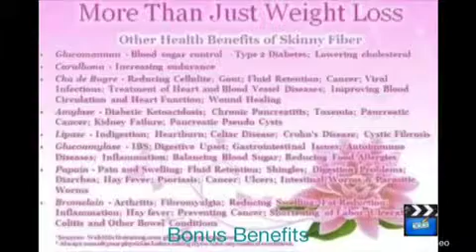Skinny Fiber Slid Show